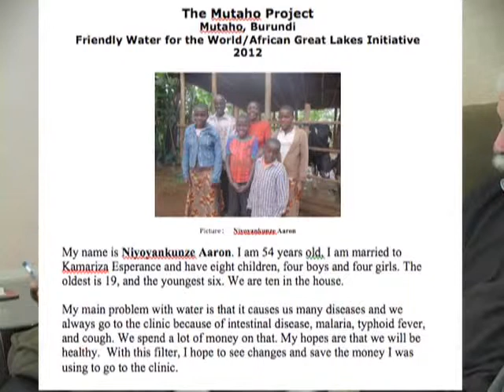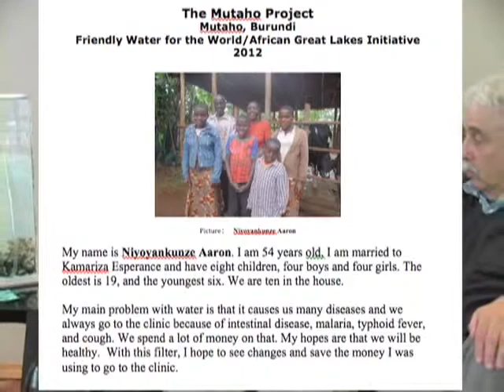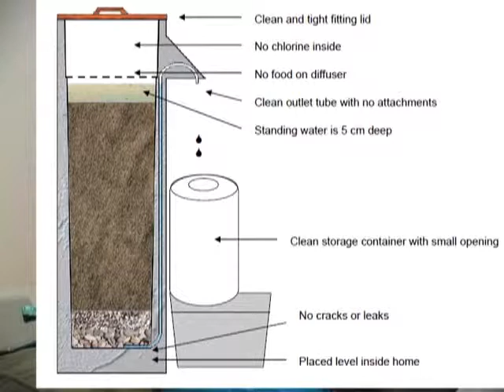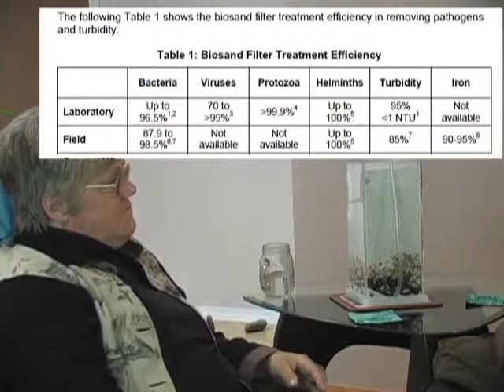Friendly Water for the World - Burundi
Adrien Niyongabo spoke at a fundraising dinner in Olympia WA on "Clean Water & Reconciliation for Burundi." Friendly Water for the World is excited about the Mutaho project to provide biosand water filters. 29:22 min